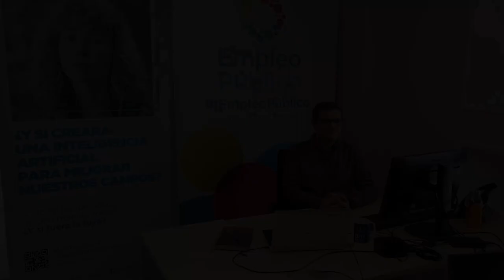César Amorós. Técnico Auxiliar de Informática. Talento Publico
César Amorós. Técnico Auxiliar de Informática. Estudió un ciclo de grado medio de Sistemas Microinformáticos y Redes, actualmente trabaja en la División de Tecnologías de la Secretaría de Estado de Función Pública, da atención a los puestos de usuarios de sus compañeros.
Entre los apoyos para preparar estas oposiciones menciona  el portal  del Instituto Nacional de Administraciones Públicas donde se pueden consultar toda la información relativa a las convocatorias de años anteriores. Destaca el gran número de plazas que se convocan periódicamente y los requisitos de titulación, se requiere estar en posesión del título de bachiller, técnico o una titulación superior.